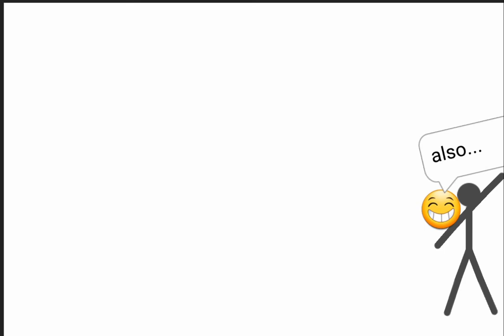Stickman - Redesigned! (Season 3 Episode 2)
Emoji has a new look!